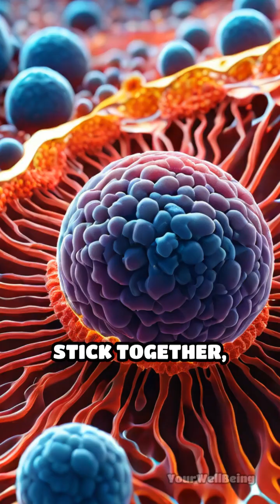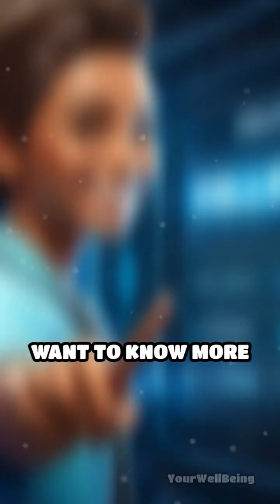How Platelets & Immune Cells Heal Your Body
Ever wondered how your body repairs itself after an injury? Dive into the teamwork between blood platelets and immune cells!